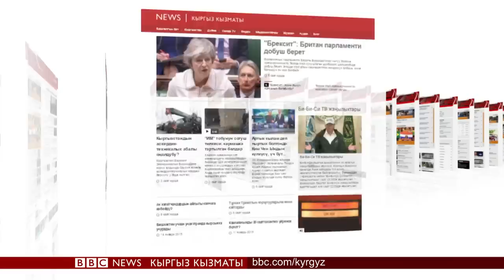Би-Би-Си ТВ жаңылыктары (15.01.19) - BBC Kyrgyz